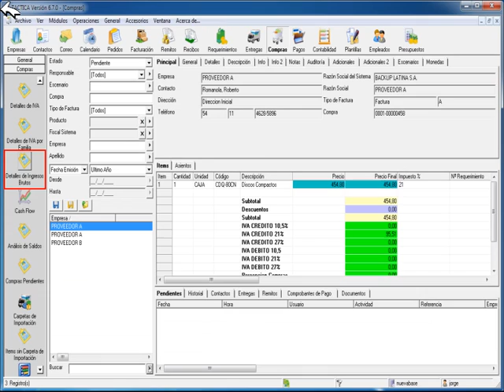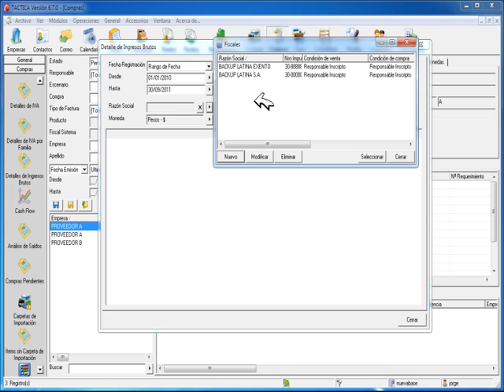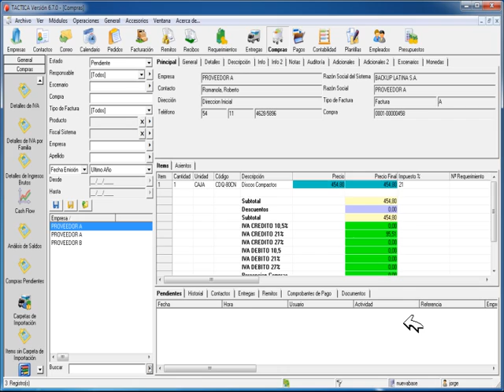Barra Lateral - detalles de Ingresos Brutos